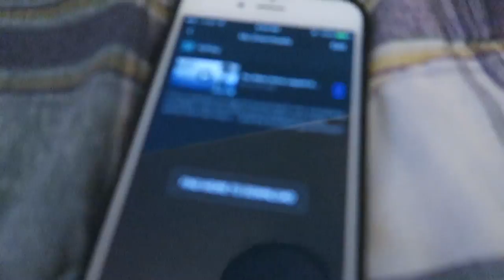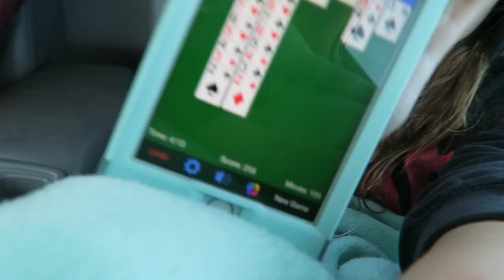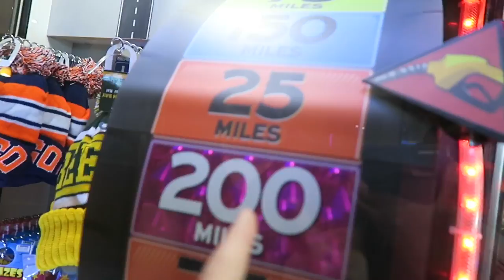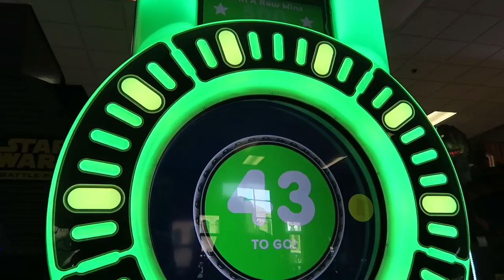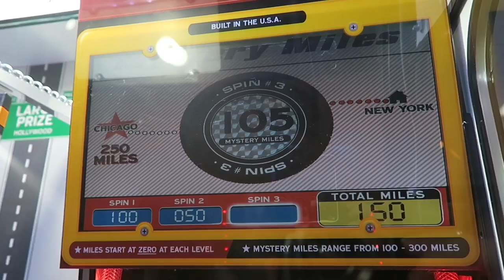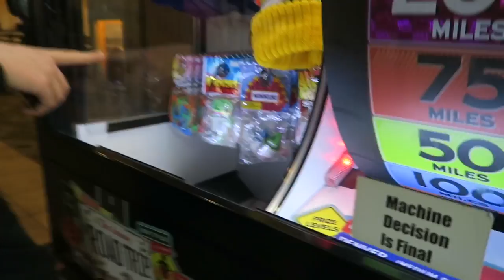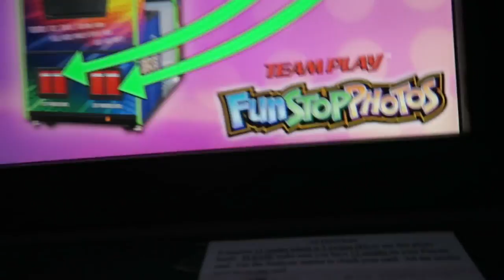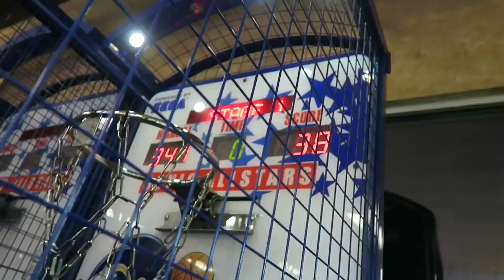24 HOURS IN AN ARCADE???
Ok so this is named 24 hours in an arcade because it was opened 24 hours and we were there for almost 24 hours! I'm so sorry that this is up so late, we had a busy day